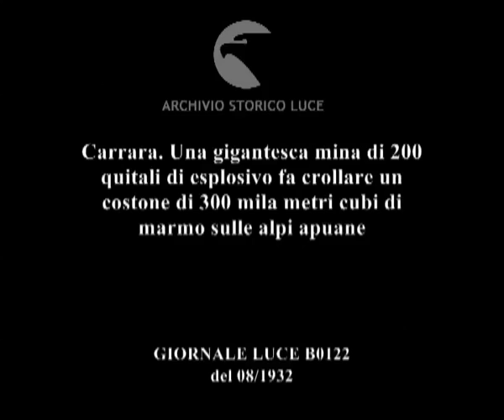Carrara. Una gigantesca mina di 200 quitali di esplosivo fa crollare un costone di 300 mila metri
Descrizione sequenze:Una cava marmifera nel massiccio centrale delle Alpi Apuane presso Carrara ; Il suono della buccina risuona nella vallata dando il segnale d' allarme ; Un minatore ridiscende dalla montagna calandosi con una corda lungo una ripida parete ; un minatore inalbera sull'estrema punta del Trecchione un grande tricolore ; panoramiche della montagna prima dell'esplosione ; continuano a risuonare le urla di avviso e il suono della buccina ; i minatori si allontanano rapidamente scendendo tra i massi ; ultimi avvisi ; sventolio della bandiera di pericolo ; il comando dell'esplosione ; lo scrosciare dei blocchi di marmo e di granito dopo il brillamento della mina ; grande quantità di detriti si rovescia per la vallata sollevando una densa nuvola bianca che avvolge i picchi circostanti e il cantiere ; un minatore si fa strada tra i massi ;